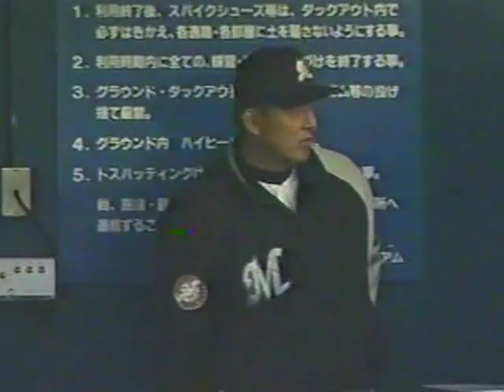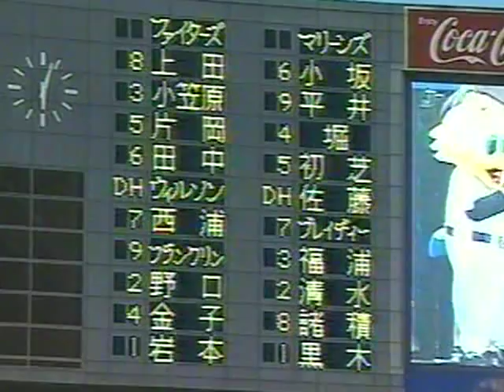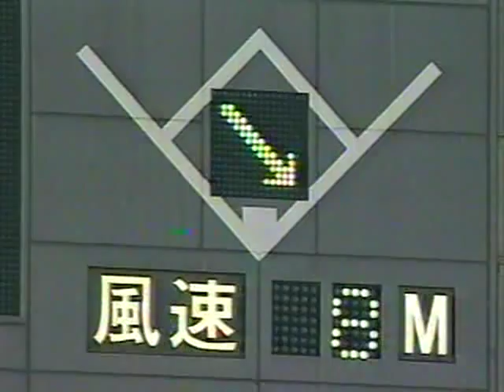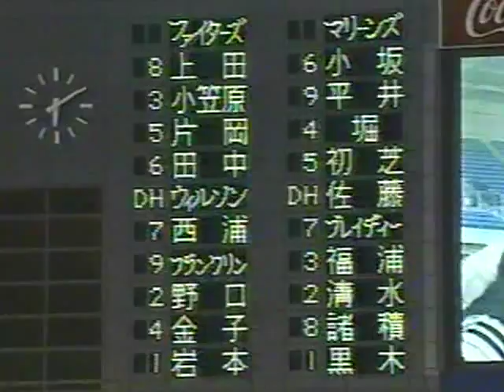1999.4.9 ロッテvs日本ハム1回戦 1/20